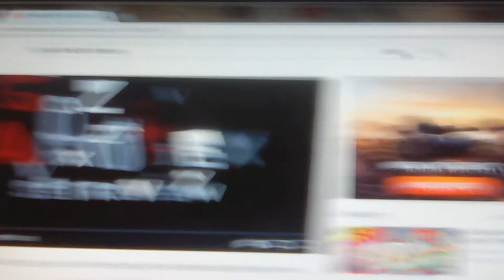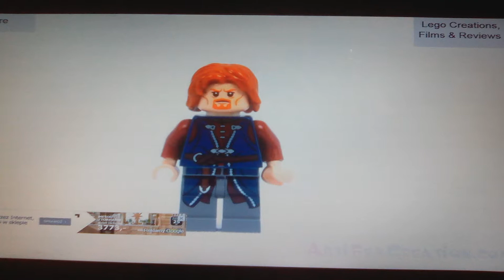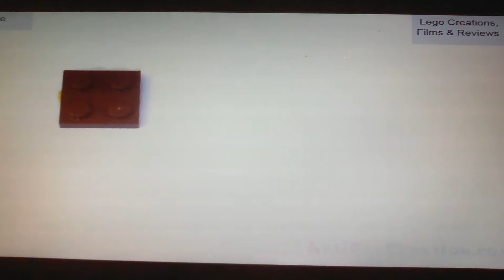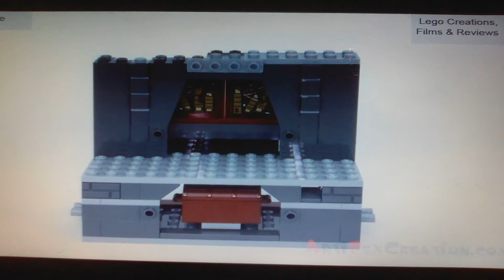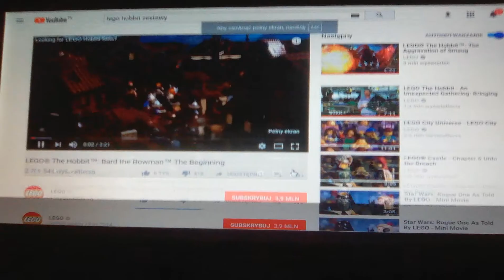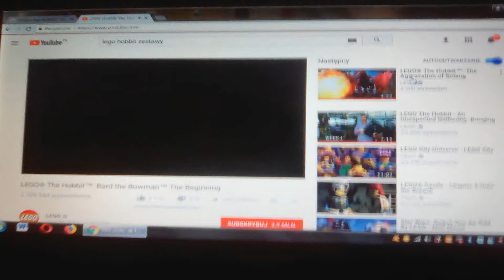Lego hobbit 2cda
Lego hobbit 1